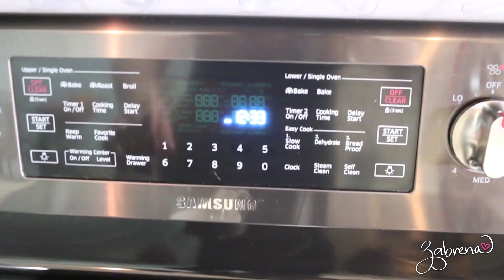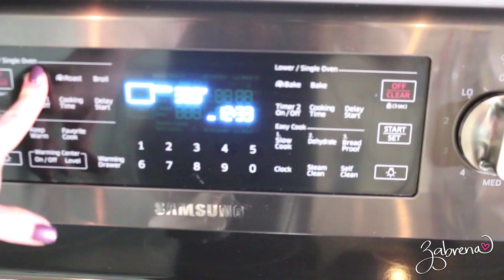Postpartum Weight Loss Vlog #2 | How To Get OUT of a Plateau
Postpartum weight loss vlog, episode 2! Today I'm sharing my experiences with plateaus and things that have worked for me in the past to break out of them :) I'm also sharing one of my most favorite breakfast recipes (thanks, Dad!) and one of the most amazing Keto desserts I've ever tried: Cashew Fudge!

P.S. I broke out of my plateau on Friday, YAHOO! :) Water and sleep worked for me! (Thank you, Ace, haha!)

RECIPES
Red Pepper Pesto Eggs
- 1 Red Bell Pepper
- 1 Clove of Garic
- Handful of Basil
- 1 Tablespoon Parmesan Cheese
- 1 Tablespoon Pine Nuts
- 1 Tablespoon Olive Oil
- Eggs, cooked however you prefer

Recipe makes 18 servings (or you can cut them smaller)
136 calories per piece of fudge
- 3/4 cup Cashew Butter
- 3/4 cup Coconut Butter
- 2 Tablespoons Maple Syrup
- 1 Teaspoon Vanilla Extract

ZabrenaXO

ZabrenaXO

ZabrenaXO

XOXO!
Z